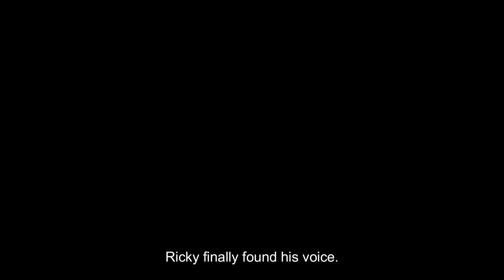Timber the Tailspinner: Wild Stories from the Forest! EP3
Join Timber the Tailspinner, a witty and whimsical beaver, as he shares wild and exaggerated stories from the heart of the forest. From daring adventures to hilarious mishaps, follow Timber's escapades in this entertaining tale-telling video that is sure to keep you laughing and captivated until the very end. Get ready to embark on a journey like no other with Timber the Tailspinner!

Beaver by Sushisa Studios